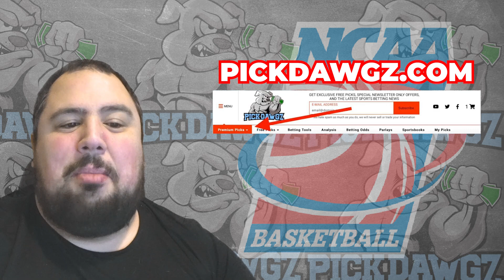Vanderbilt vs San Francisco 12/6/23 Free College Basketball Picks and Predictions | NCAAB Pick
The San Francisco Dons take on the Vanderbilt Commodores in Wednesday's College Basketball Action. Get Chris' College Basketball Pick and Prediction for this game.